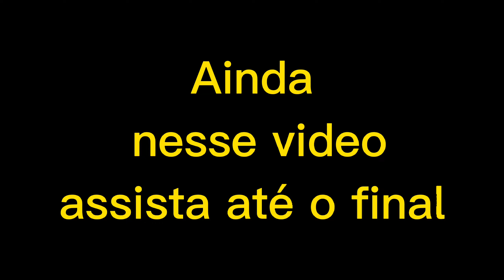Quer PEGAR MUITO PIAU? essa isca não FALHA. Pescaria caipira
Fala familia, nesse video vamos aprender a PESCAR Piau e vou fazer essa pesca ser uma pescaria muito comédia e de conteúdo interessante para vocês, eu peço ajuda de vocês só para deixar o like e comentar o que acharam do nosso video ensinando como pegar piau.

 Valeu familia amo vocês ❤
Deus abençoe cada um que está nos ajudando!
Gratidão familia! 🙌🏻